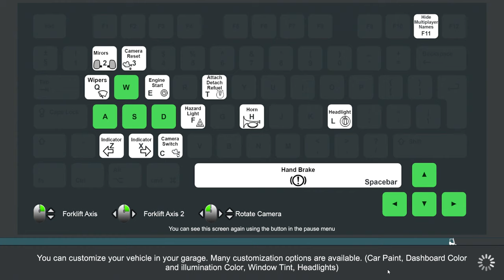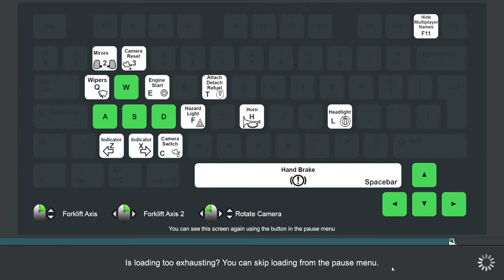FLG : First Look Gameplay Truck and Logistics Simulator Gameplay with Logitech G29 Wheel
Welcome to Sim UK & this FLG : First Look Gameplay Truck and Logistics Simulator Gameplay for PC/STEAM.

FLG : Truck and Logistics Simulator Gameplay on PC with Logitech G29 Wheel

Donating Just £1 per Year ensures Sim UK can continue to provide honest & Fact-Based Reviews

=== Truck and Logistics Simulator DETAILS

Truck & Logistics Simulator is a vehicle simulation game where you are tasked to perform logistics from beginning to end in single or multiplayer. Take control of more than 20 unique vehicles to perform complex loading tasks and deliver the diverse cargo directly to your customers.

Take control of more than 20 unique vehicles to perform complex loading tasks and deliver the diverse cargo directly to your customers. Master all the individual logistics vehicles like forklifts, cranes, telescopic handlers, wheel loaders and many more to load up your vans, pickups and heavy trucks.

Dive into the progressive career mode and accomplish challenging missions to buy new vehicles, upgrade your vehicle fleet and take on the real heavy loads. Pull off dangerous off-road missions with loads as big as a 21 tonnes articulated loader that will push your driving skills to the limit. Master each unique vehicle and use them to their fullest potential to maximize your income and driver experience to become the biggest logistics company in town.

Become an expert in fragile cargo missions that require special care. Load, drive and deliver carefully without damaging the cargo to gain a higher reward. Maneuver vehicles onto your trailers for vehicle transport missions. Attach trailers to your vehicles to increase cargo capacity, repair your vehicles in maintenance areas and fill up your vehicles’ fuel tanks at the gas stations.

Jump into the cross-platform multiplayer and drive exciting convoy deliveries with your friends on Switch and PC. Start delivering now and build your logistics empire!

More than 20 unique vehicles with realistic interior and driving physics
Cross-Platform Multiplayer with cooperative missions. Make convoys and deliver together with your friends
Purchase vehicles from minivans to heavy trucks and grow your logistics fleet
Load your trucks by operating unique loading vehicles from logistics areas (Forklift, Loader, Crane, etc.)
Transport heavy vehicles (cars, forklifts, wheel loaders, ATV's) by loading them onto the trailer
Day/night cycle and realistic weather. Drive careful in weather conditions including Rain and Fog
Dynamic tire deformation. Adjust the pressure of the wheels of your vehicle.
Vehicle damage can cause Axles to bend, affecting vehicle physics realistically.
Thousands of different missions, including challenging and dangerous off-road tours
Vehicle customizations (Paint, Window tint, Interior dashboard color, Xenon headlight, etc.)
24 km2 open-world map where you can reach anywhere without invisible walls

Trucks (Semi/Rigid)
Vans
Dropside Vans
Pickups
Cars
Monster Truck

Begin missions with driving to the logistics areas and selecting a transport mission. Load your vehicle with diverse loading vehicles. (forklift, crane, telescopic handler, loader). Follow GPS and drive to the destination. Obeying traffic rules (speed limit, traffic lights, etc.) and driving carefully without damaging the cargo will lead to higher income. There are urgent missions that must be completed in the shortest time, also there are fragile cargo missions where you must carefully load drive and deliver.

Want to Support The MOST Honest Reviewer on Youtube?

1) Leave a LIKE or Dislike.

NOW WHAT...

- Truck and Logistics Simulator REVIEW YOUTUBE - Truck and Logistics Simulator GAMEPLAY YOUTUBE - Truck and Logistics Simulator TUTORIAL YOUTUBE - Truck and Logistics Simulator LETS PLAY YOUTUBE -

1,000 views on YT earns us £1.  If you donate £1 to the channel it is like a 1,000 views for us; Thank You.